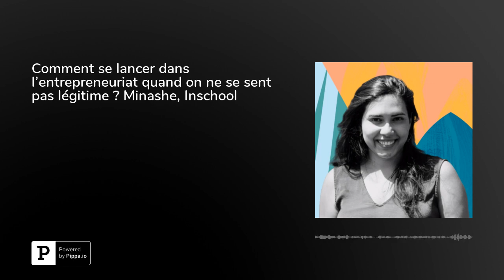Comment se lancer dans l'entrepreneuriat quand on ne se sent pas légitime ? Minashe, Inschool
Minashe a toujours eu envie d'entreprendre !Ingénieur de formation et travaillant dans une grande entreprise, ses peurs étaient nombreuses. "Pas l'idée de génie", "brésilienne en France", "pas d'études en école de commerce"...&nbsp;C'était dur de se sentir légitime et de foncer.Mais Minashe a déconstruit toutes ses peurs et a lancé Inschool, un outil numérique qui aide les enfants en difficulté dans leur parcours scolaire.&nbsp;Elle nous raconte comment elle a levé ses barrières les unes après les autres :1- Ne pas chercher à avoir une bonne idée à tout prix mais aller vers le problème qui nous prend aux tripes (2:31)2- Ne pas complexer de ne pas avoir fait d'études de commerce et valoriser ses expériences précédentes (5:43)3- Ne pas vouloir être la meilleure mais se demander comment on peut contribuer (8:10)4- Se demander : "ça coûte quoi d'essayer ?" (12:51)Conseil pour gagner du temps : Bien structurer son projet dès le départ (15:08)Conseil pour gagner de l'énergie : S'entourer de personnes qui sont dans la même situation (15:40)La question qu'elle se pose en ce moment : Aller lentement avec les moyens que j'ai, ou bien emprunter de l'argent pour aller plus vite ?(16:08)—Pour en savoir plus sur Inschool :&nbsp; a participé au Parcours Entrepreneur de Ticket for Change en 2019. Plus d'informations ici :&nbsp; en savoir plus sur l'offre Talent Booster de La Banque Postale, qui aide les jeunes à développer leur potentiel et à créer leurs projets :&nbsp; ne rien rater de l'actualité de Vécus : vecus.orgPour t'abonner à notre Newsletter, c'est par ici :&nbsp;